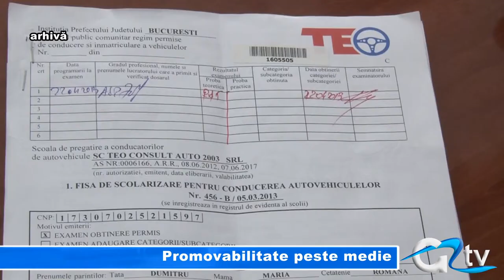PROMOVABILITATE PESTE MEDIE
În ultimii ani la Giurgiu cei care candidau la obținerea unui permis de conducere aveau rezultate slabe. Însă în anul 2013 Giurgiu a înregistrat o rata de promovabilitate a examenului de conducere mai mare decât cea pe nivel național. În 2013, din 2600 de candidați, au promovat peste 1300, iar în 2014 cifra este în scadere.